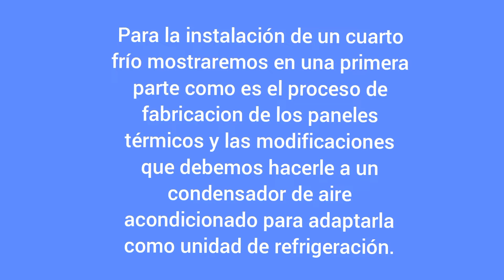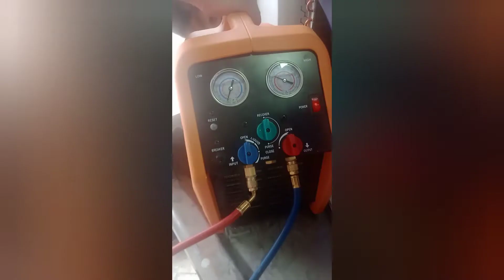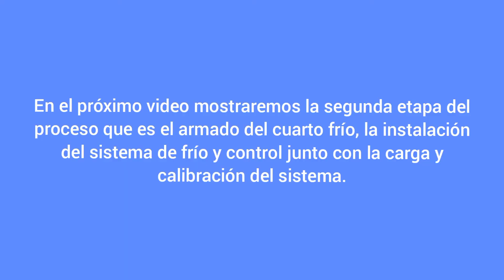Instalacion de cuarto frio con condensador de aire acondicionado. Primera parte.